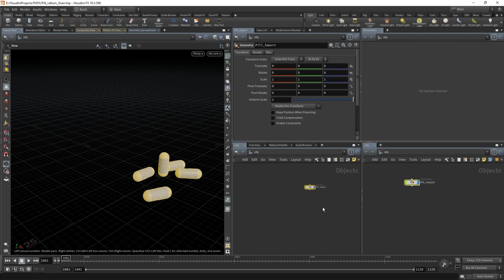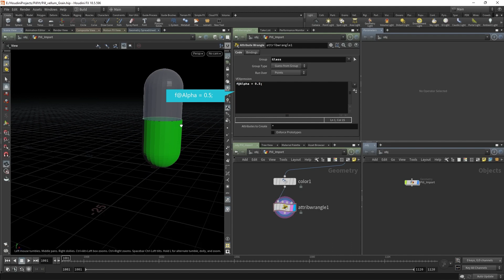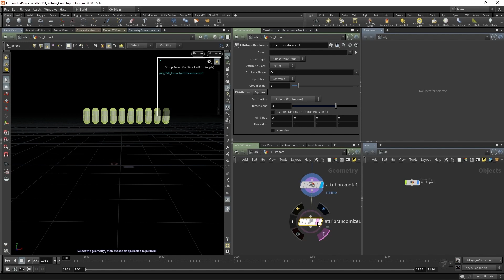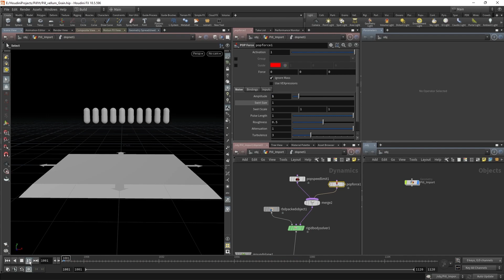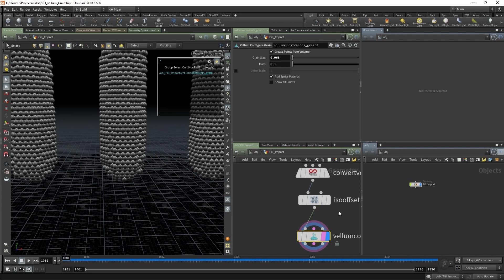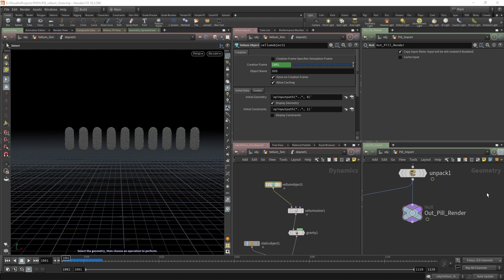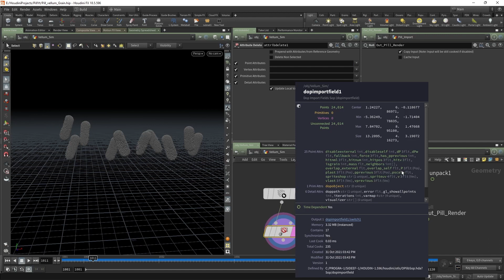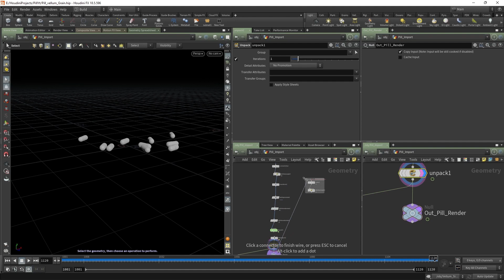Vellum Grains & RBD (Creating Capsule Pills) | Houdini Fx | HoudiniZone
In this video im Going to Show you how to make Capsule Pills using  RBD and Vellum Grains.